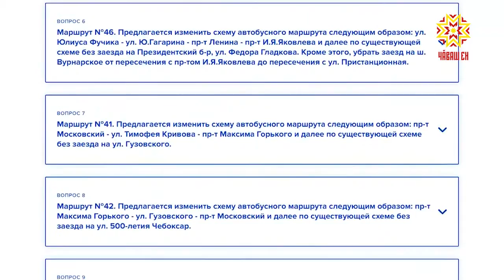Продолжается голосование по изменению схем движения общественного транспорта.